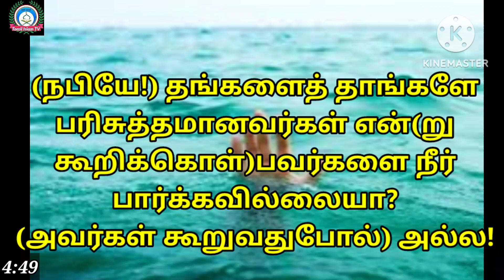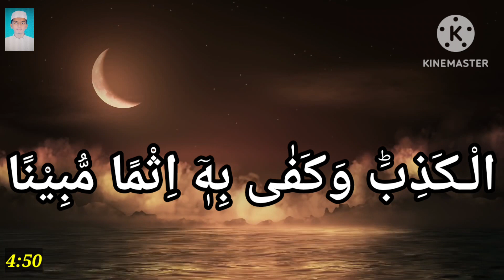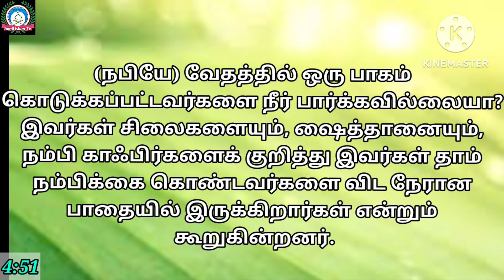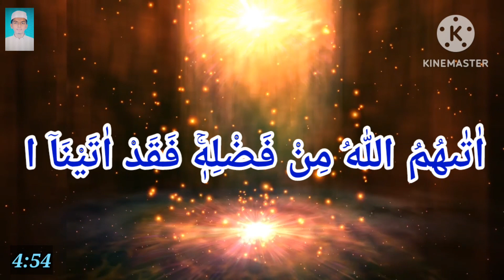Tamil Quraan | சூரா அன்னிஸா | Quraan Recitation | கிராத் | AN Nisa | குர்ஆன் | Tamil Islam TV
Tamil Quraan - @Tamil Islam TV

தினம் ஒரு குர்ஆன் கிராஅத்  - சூரா அன்னிஸா 49 - 54
Kiraath - Hafiz Mohammod Mubashir - Pernambattu

தமிழில் வழங்குபவர் - ஆயீஷா ஃபர்வீன்

Tamil Quraan
Tamil Tharjumaa
Quraan Tharjumaa
quraan
quraan Recitation
kiraath
qiraath
சூராஅன்னிஸா
An Nisa
Tamil Islam TV
யாசீன்
Yaseen
Recitation
Quraan
Hafiz
Heart Touching Quraan Recitation